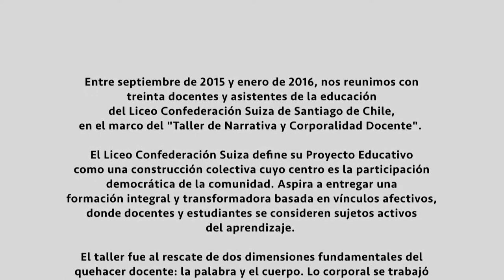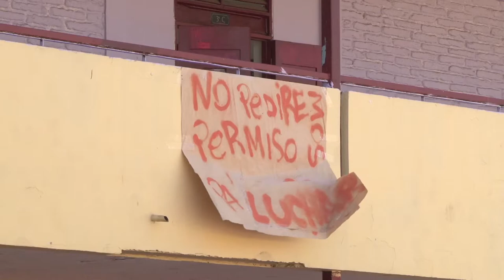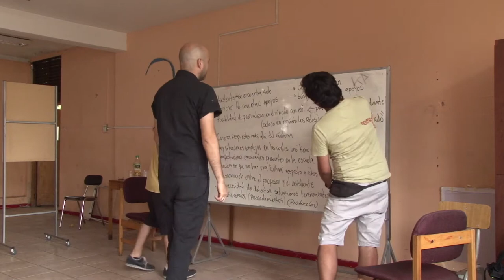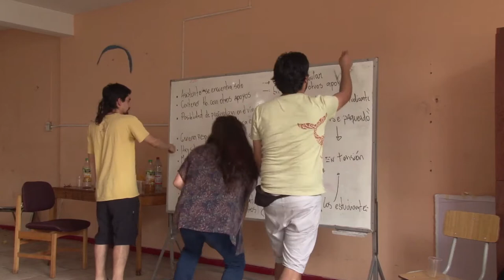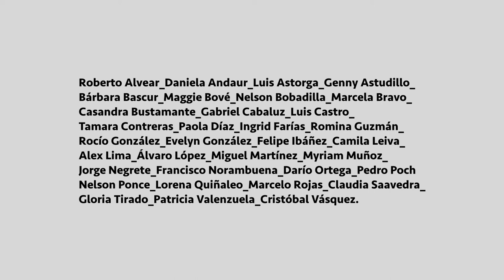Taller de Narrativa y Corporalidad Docente (Fondo de Investigación/creación Bicentenario INTERD-2-3)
Entre septiembre de 2015 y enero de 2016, nos reunimos con treinta docentes y asistentes de la educación  del Liceo Confederación Suiza de Santiago de Chile, en el marco del "Taller de Narrativa y Corporalidad Docente".

El Liceo Confederación Suiza define su Proyecto Educativo como una construcción colectiva cuyo centro es la participación democrática de la comunidad. Aspira a entregar una formación integral y transformadora basada en vínculos afectivos, donde docentes y estudiantes se consideren sujetos activos del aprendizaje.

El taller fue al rescate de dos dimensiones fundamentales del quehacer docente: la palabra y el cuerpo. Lo corporal se trabajó especialmente mediante la metodología "Teatro Foro", lo que posibilitó poner en escena situaciones cotidianas y problemáticas vividas en la escuela, que los mismos profesores habían escrito en el marco del taller.

El taller posibilitó un espacio para la conversación entre pares y la reflexión pedagógica con miras a la transformación de sus prácticas. Esto en una institución escolar que por sus demandas externas dispone de escasos tiempos para la actividad reflexiva, escritural y corpórea  de los docentes.

Agradecemos la disposición de todas y todos los participantes de la iniciativa, quienes a pesar del cansancio y calor de las últimas sesiones, pudieron mostrar narrativa y físicamente quiénes son, qué les afecta y qué están construyendo.

Leonora Reyes, Ana Arévalo, Yasna Lepe, Mauricio Núñez, Felipe Hidalgo y Belén Fernández.
Núcleo de Investigación Subjetividad docente en el Chile actual.
Julio 2016.